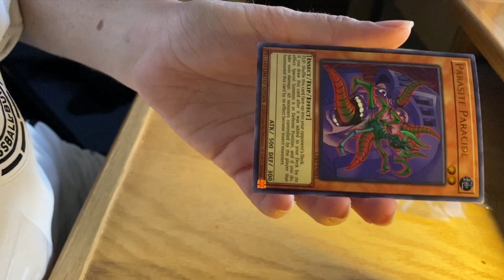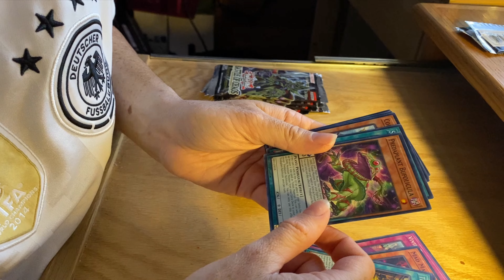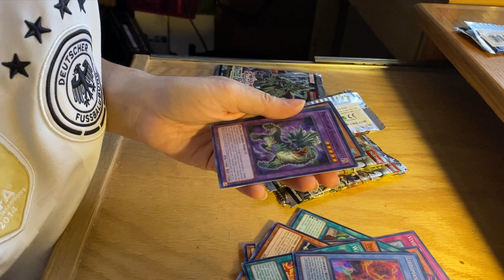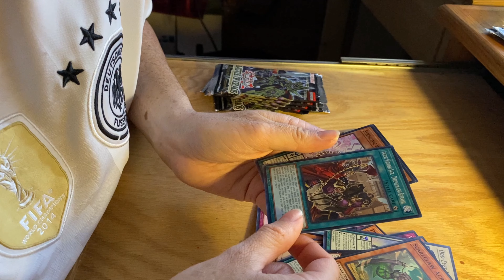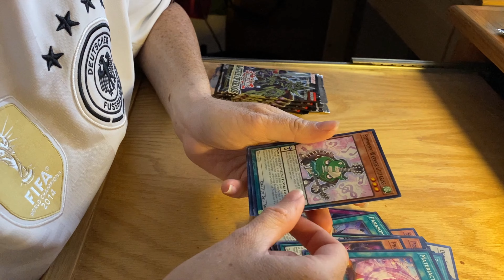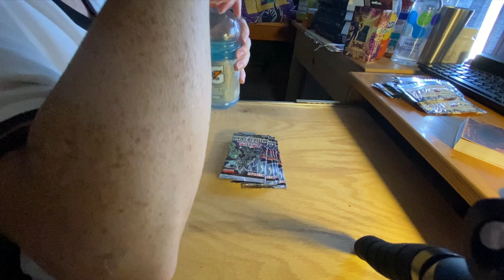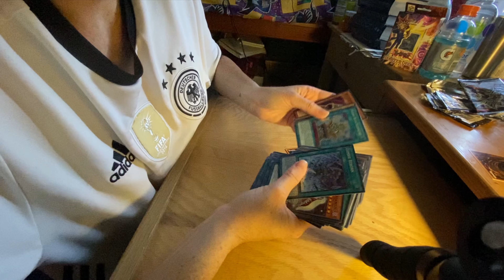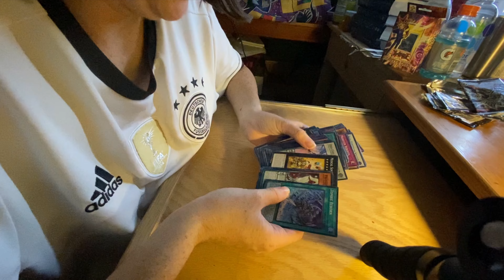YuGiOh! Battle of Chaos and Dimension Force Opening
Brought some Yu-Gi-Oh cards from eBay. Let's see what I got. Are You Ready to Duel? Let's start collecting some cards again. I haven't played the game in a very long time; The last time I played Yugi was still the protagonist (or was it Jaden). Also starting to collect the cards again you will.